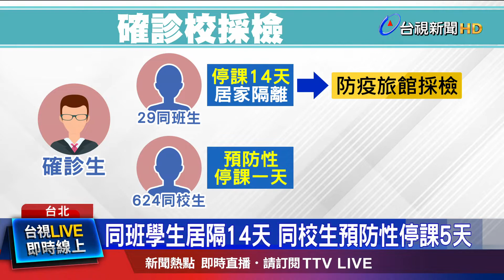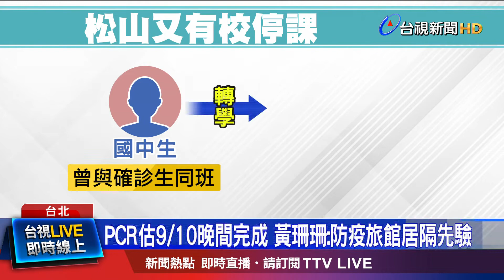同班學生居隔14天 同校生預防性停課5天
台北市松山區國中一名學生確診，全校緊急預防性停課1天，但考量到確診學生有參與足球校隊，球員們都分布在不同班級，預防性停課增加到5天，今天(10號)下午也召回學生篩檢，台北市副市長黃珊珊更親臨現場視察，說結果會儘快出爐，要大家安心，因為短短一天內，松山區就有2所學校緊急停課，讓週遭師生都相當擔心，北市教育局還跟附近19間補習班溝通，緊急停課一天。